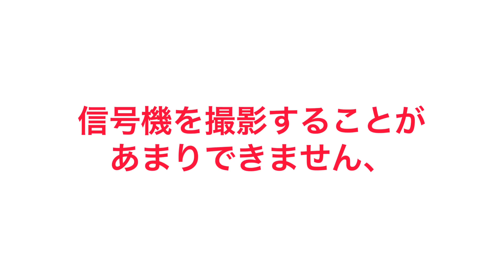自宅信号機part2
しばらく活動を休止します。